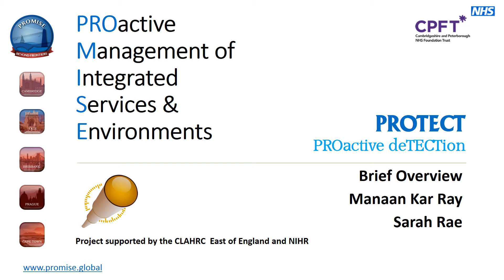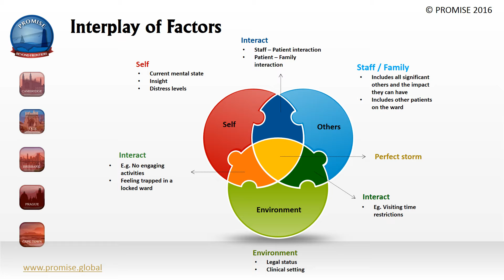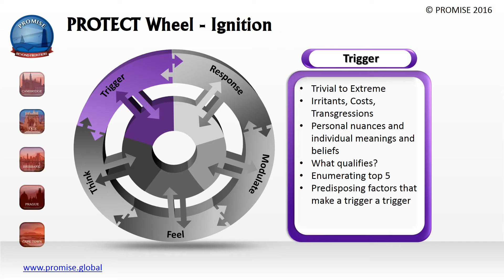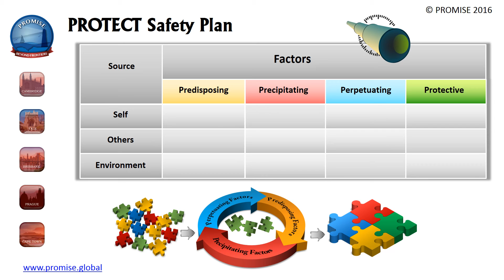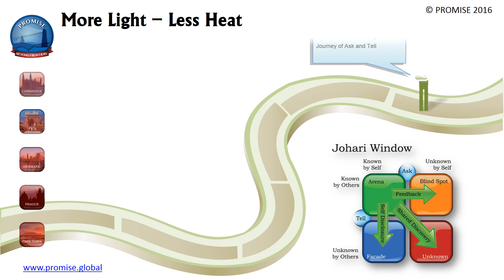PROTECT: PROactive deTECTion: PROMISE Safety Framework for Risk Management in Mental Health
PROTECT provides a safety framework that enables, patients, professionals and carers to proactively detect and mitigate emerging distress that is often at the root of incidents. It is a collaborative process which results in an individualised safety plan that helps patients manage the risk of untoward incidents. It draws on Cognitive Behaviour Therapy (CBT), Cognitive Analytic Therapy (CAT), Dialectical Behaviour Therapy (DBT), Mentalization Based Treatments (MBT) and Mindfulness approaches. The PROTECT wheel is at the heart of changing the sequence and trajectory of events that unfold.